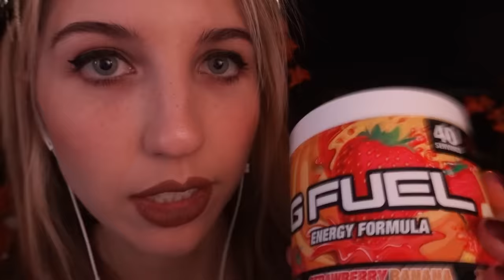THE FASTEST, MOST EFFECTIVE ASMR (Entertaining AF)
𝗦𝗨𝗣𝗣𝗢𝗥𝗧 𝗠𝗘

𝗦𝗢𝗖𝗜𝗔𝗟 𝗠𝗘𝗗𝗜𝗔

0:00 - Intro
0:12 - Fast Tapping on Gfuel tub
1:42 - Camera taps and skin sounds
2:24 - Shaking gfuel in tub with more taps
4:34 - Finger flutters
5:03 - Kisses and mouth sounds
5:26 - Plucking
5:52 - Slow breathes
6:08 - Noms
7:11 - Tracing letters
7:37 - Playing with headband
8:06 - Tongue flutters
8:43 - Being the wind
10:00 - Shhh sounds
10:44 - Gfuel Lid Taps
11:19 - Makeup brushing the camera
12:07 - Tracing letters on gfuel tub
13:10 - Spelling with repeating letters and words
14:55 - Hair sounds
16:20 - Camera licks and kisses with lipgloss tapping and lid sounds